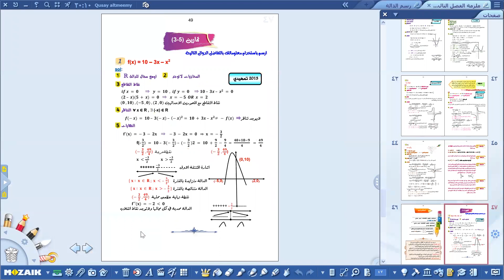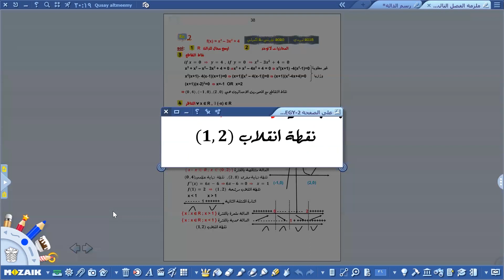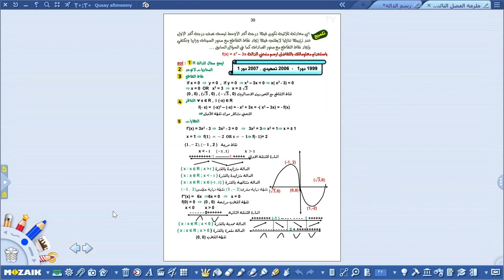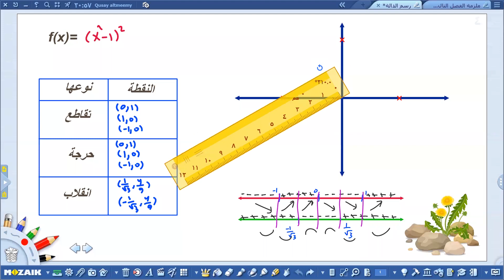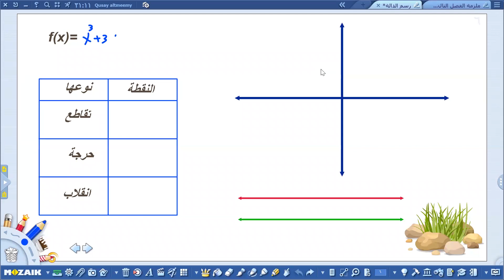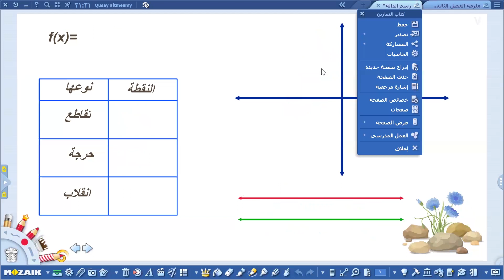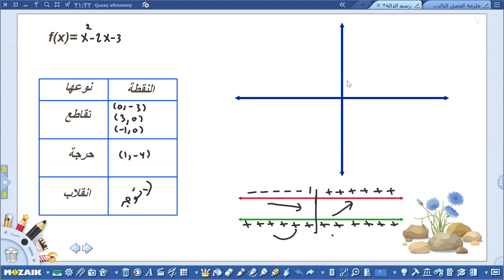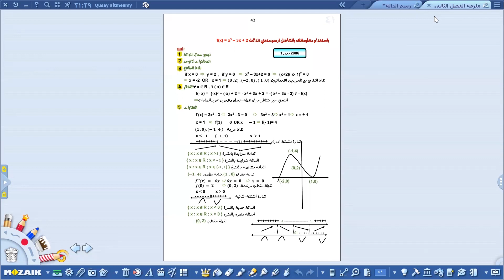شلون ترسم الدوال كثيرات الحدود ضمن منهج السادس العلمي ... تابع تنجح